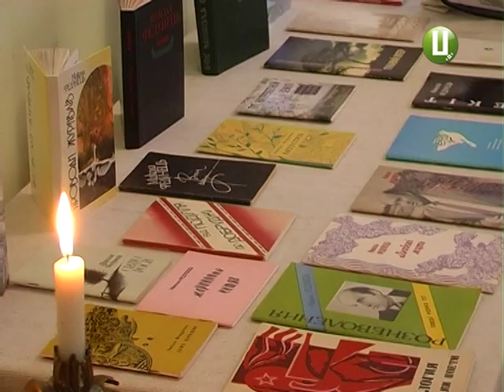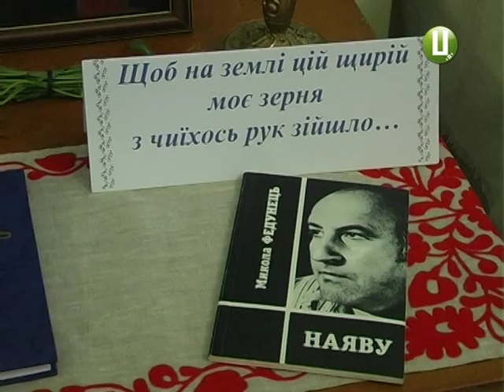ХОДТРК "Поділля-центр" - Премія Федунця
Подільська поетеса Олександра Ванжула стала першою лауреаткою обласної літературної премії імені Миколи Федунця. Почесний диплом та грошову винагороду у розмірі трьох тисяч гривень вона отримала з рук посадовців та членів Національної спілки письменників України.